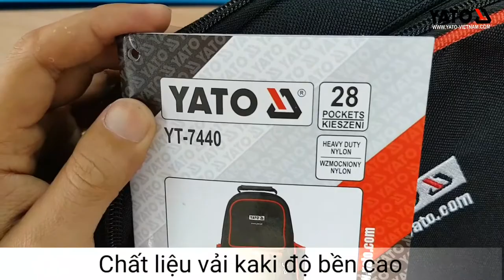[DỤNG CỤ CẦM TAY] Ba lô đựng đồ nghề YT-7440 | YATOTOOLS 📱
Ba lô đựng đồ nghề YT-7440

     Túi được làm từ chất liệu vải kaki tổng hợp, được gia công vô cùng chắc chắn với những đường may tỉ mỉ, có độ bền tuyệt đối, không bị rách hay tuột chỉ, khó bị xuyên thủng bởi các vật nhọn. Cho thời gian sử dụng lâu dài.
    Có 2 đây đeo cố định, quai xách, chịu được tải trọng lớn (khoảng 12kg)
Balo thiết kế chuyên dụng cho những công việc cần di chuyển nhiều, có ngăn đựng máy vi tính riêng, các vách ngăn chắc chắn, chuyên biệt.